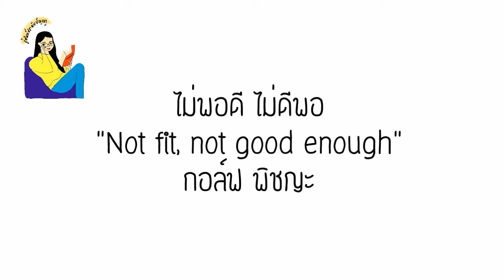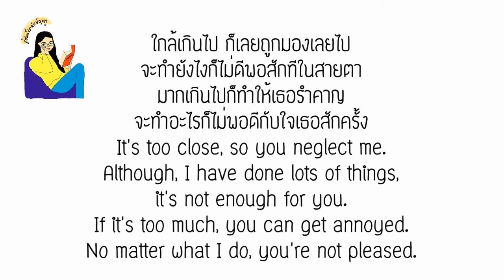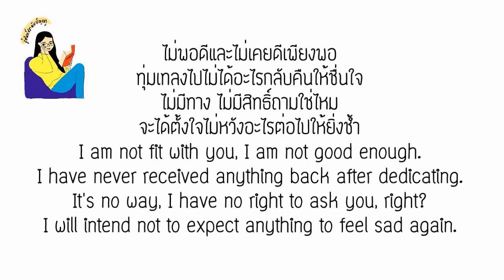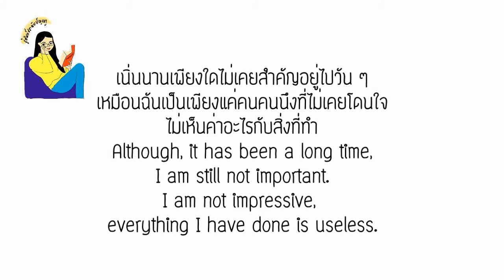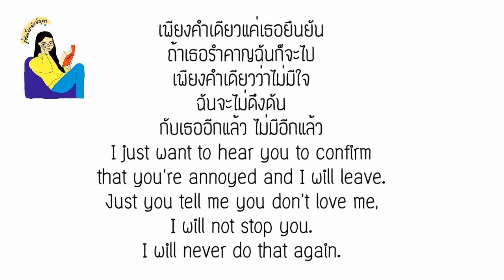English lyrics for Thai song "ไม่พอดี ไม่ดีพอ" กอล์ฟ พิชญะ (Lyric Video by VoBrain แปลเพลง)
เพลง ไม่พอดี ไม่ดีพอ
ศิลปิน กอล์ฟ พิชญะ
1. สินค้าถูกผลิตและจัดส่งโดยบริษัทที่ลูกค้าเลือกซื้อ
3. ตัวอย่างภาพในโพสต์มาจากเว็บไซต์จริง
NOTES:
1. Products will be manufactured and delivered by companies depending which site you choose.
2. You can order through websites only.
3. Examples of pictures are from the real sites.